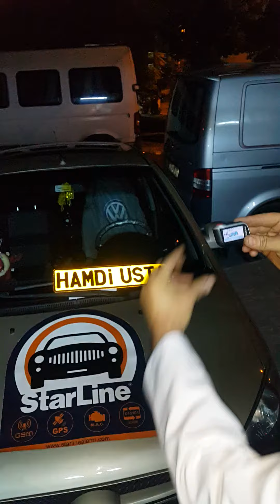STARLİNE OTO ALARM MANTAJİ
STARLİNE OTO ALARM VE GPR GSM MODÜL MONTAJI HUNDAI GETS